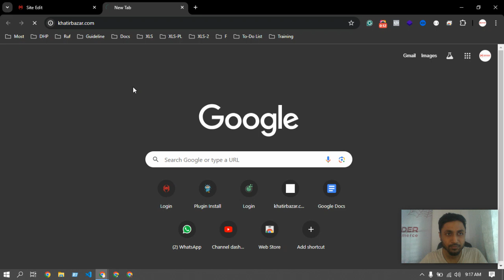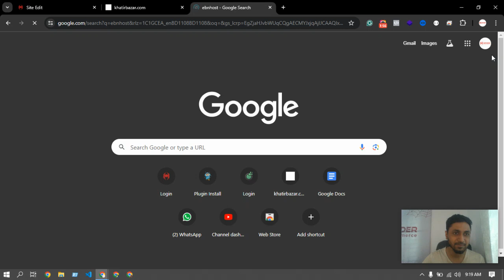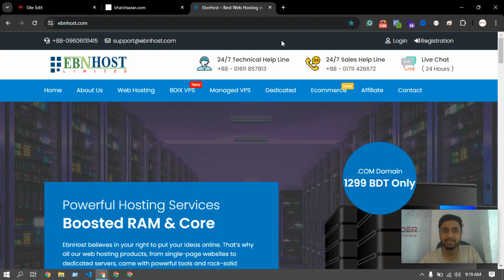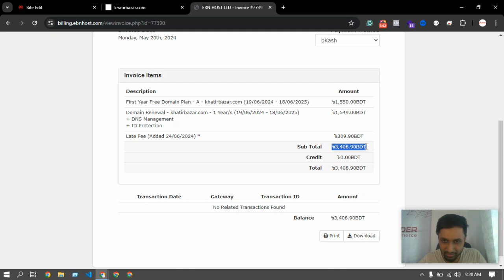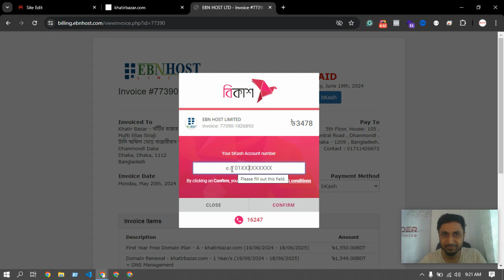Support#150 - ডোমেইন এবং হোস্টিং যেভাবে রিনিউ করবেন আপনার ই-কমার্স ওয়েবসাইটের EBN Host থেকে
Support#150 - ডোমেইন  এবং হোস্টিং যেভাবে রিনিউ করবেন আপনার ই-কমার্স ওয়েবসাইটের EBN Host থেকে- Spider eCommerce website management Tutorial Bangla

আপনার ই-কমার্স ওয়েবসাইটের ডোমেইন এবং হোস্টিং কিভাবে রিনিউ করবেন তা জানতে চান? এই ভিডিওতে, আমরা আপনাকে দেখাবো কীভাবে EBN Host থেকে সহজেই ডোমেইন এবং হোস্টিং রিনিউ করা যায়। Spider eCommerce এর এই টিউটোরিয়ালটি বাংলাতে তৈরি করা হয়েছে যাতে আপনি সহজেই বুঝতে পারেন।

🔍 **এই ভিডিওতে আপনি যা শিখবেন:**
1. ডোমেইন এবং হোস্টিং কি এবং কেন তা গুরুত্বপূর্ণ।
2. EBN Host থেকে ডোমেইন রিনিউ করার ধাপগুলি।
3. EBN Host থেকে হোস্টিং রিনিউ করার প্রক্রিয়া।
4. রিনিউ করার সময় সতর্কতার সাথে লক্ষ্য করার বিষয়গুলি।

Spider eCommerce একটি স্বনামধন্য ই-কমার্স ওয়েবসাইট ডেভেলপমেন্ট কোম্পানি যা ২০১৯ সাল থেকে ৩০০+ সফল প্রজেক্ট সম্পন্ন করেছে। আমাদের সেবা অন্তর্ভুক্ত:
- ২৪/৭ ক্লায়েন্ট সাপোর্ট
- ফ্রি .com ডোমেইন এবং প্রিমিয়াম ফাস্ট ওয়েব হোস্টিং
- দ্রুত এবং ব্যবহার-বান্ধব ওয়েবসাইট ডেভেলপমেন্ট

**Unlock the Power of Your Online Store with Spider eCommerce - Custom Dynamic Website Development**

Welcome to Spider eCommerce! Are you in need of a lightning-fast, user-friendly eCommerce website that perfectly caters to your business needs? You've come to the right place. Since 2019, Spider eCommerce has been pioneering in developing custom dynamic eCommerce websites using PHP. With a track record of over 300 successful projects and 100% client satisfaction, we are the ultimate solution for all your eCommerce website development needs.

🌟 **Expertise and Experience:** Our team has more than 7 years of experience in creating high-performance eCommerce websites. We’ve helped numerous businesses achieve their online goals with our tailored solutions.

🌟 **Comprehensive Features:** Our eCommerce websites are packed with essential features such as:
- Bulk Order Booking to Steadfast Courier via XLS File
- Control Panel
- Product Manager
- Orders Manager
- Page Manager
- Settings Manager
- Theme - Easy Online Shop - Customization Manager

🌟 **24/7 Client Support:** We provide round-the-clock support to ensure your website runs smoothly and efficiently.

🌟 **Free Domain and Hosting:** Enjoy a free .com domain and premium fast web hosting when you choose our services.

Spider eCommerce was founded in 2019 with the mission to develop dynamic eCommerce websites that deliver superior performance and exceptional user experiences. Our commitment to innovation and client satisfaction has made us a trusted partner for businesses looking to establish a strong online presence.

Spider eCommerce is here to help you create an online store that stands out in the competitive digital marketplace.

**Join the Spider eCommerce Community!**